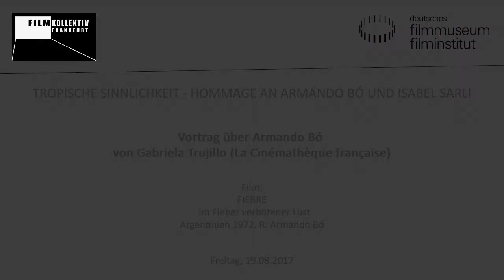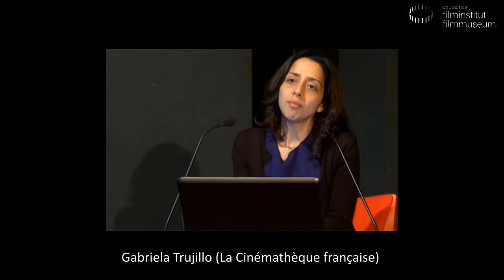Kurzvortrag über Armando Bó von Gabriela Trujillo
Kurzvortrag über Armando Bó von Gabriela Trujillo (La Cinémathèque française)

Tropische Sinnlichkeit — Hommage an Armando Bó und Isabel Sarli
In Argentinien zählt Armando Bó zu den bekanntesten Filmregisseuren überhaupt, hierzulande steht seine Entdeckung noch aus. 1914 in Buenos Aires geboren, begann er seine Karriere zunächst als Schauspieler. Zwischen 1954 und seinem Tod 1981 drehte er 30 Spielfilme, in den meisten spielte seine Lebensgefährtin Isabel Sarli die Hauptrolle. Im Rahmen der Hommage des Filmkollektiv Frankfurt e.V., die zehn seiner Filme präsentiert, sind im Kino des Deutschen Filmmuseums zwei Werke des „argentinischen Russ Meyer“ zu sehen, über den sein Verehrer John Waters sagte, er mache „hetero films for gay people to marvel at.“